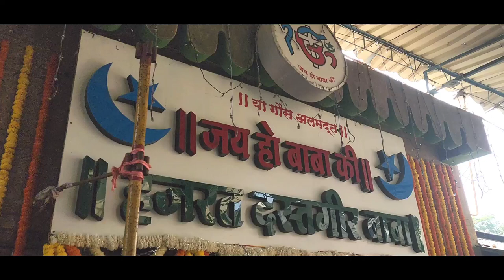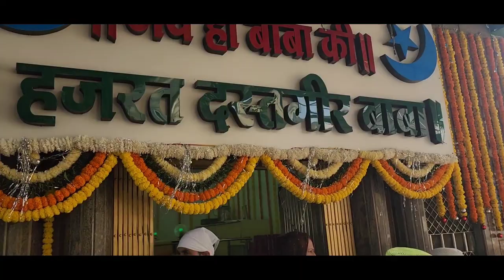दस्तगीर बाबा का सन्दल | Dastagir Baba ka Sandal | Devlali Camp 2022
2022 |
Dastagir Baba sandal tajbag Chhota tajbag |

Your precious comments are highly appreciated.